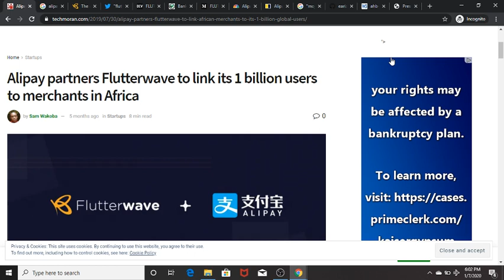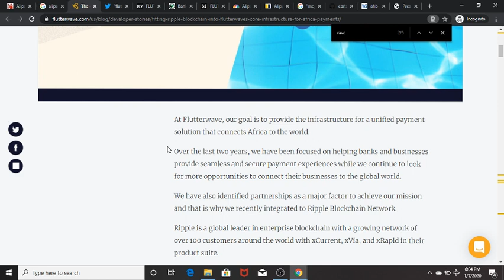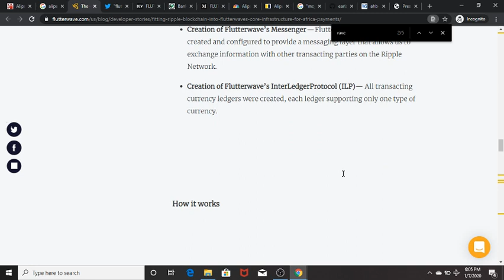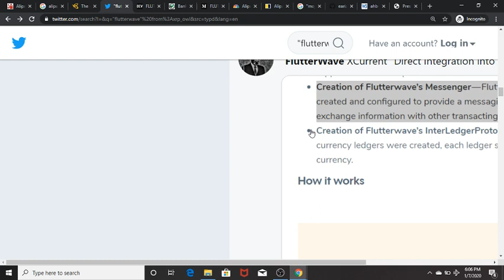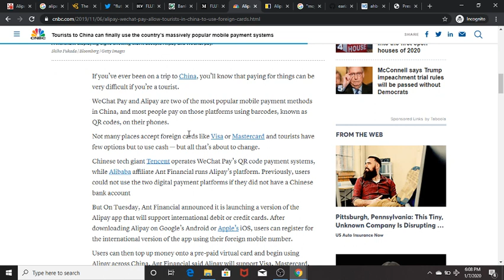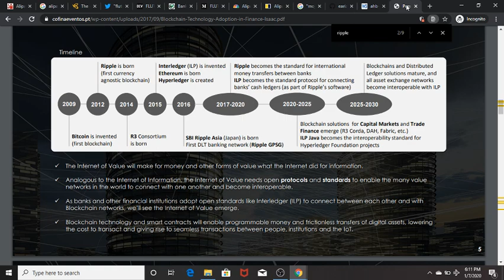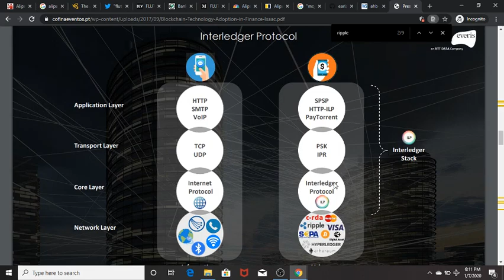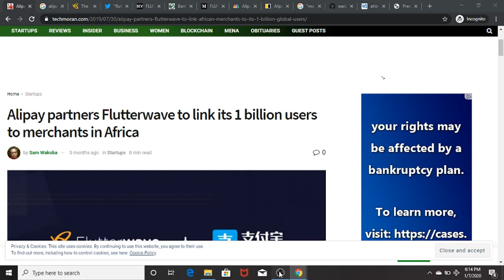XRP Alipay Integration Link - 1 Billion Users - FLIP THE SWITCH - NTT/Mojaloop/Flutterwave/Ripple